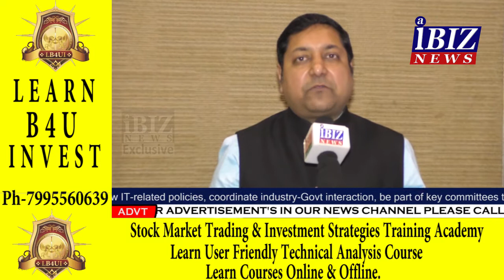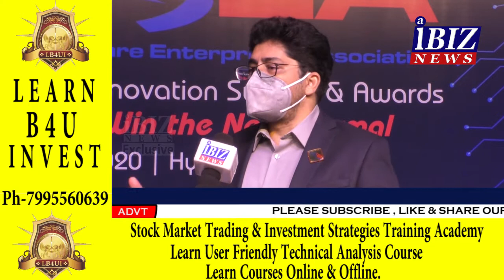HYSEA 28th Annual Innovation Summit and Awards, Mr. Kiran Cherukuri Vice President II AIBIZ NEWS II